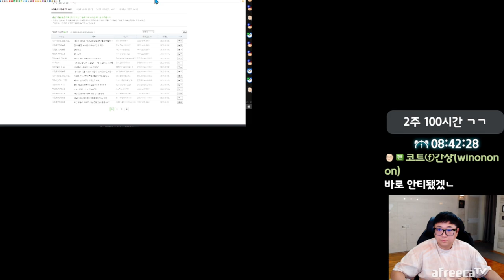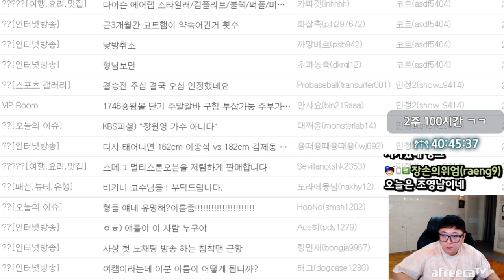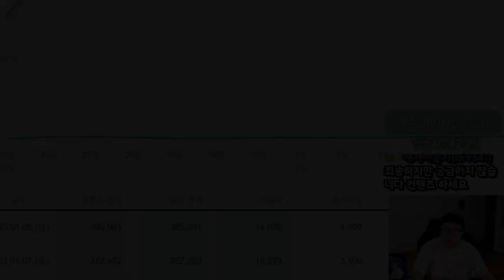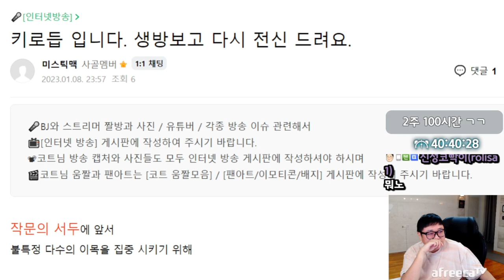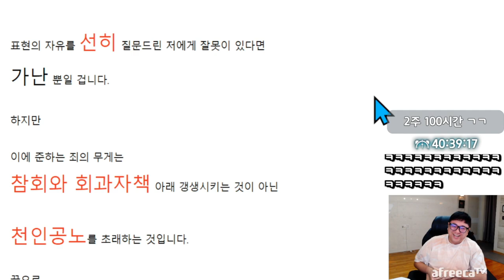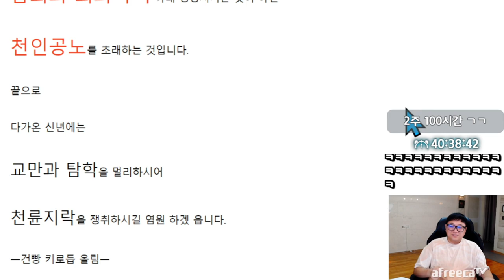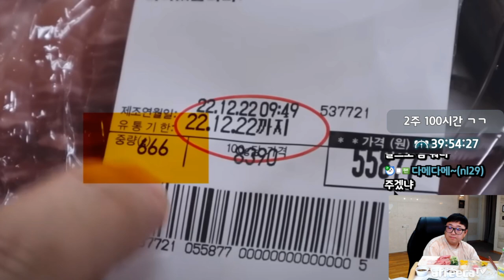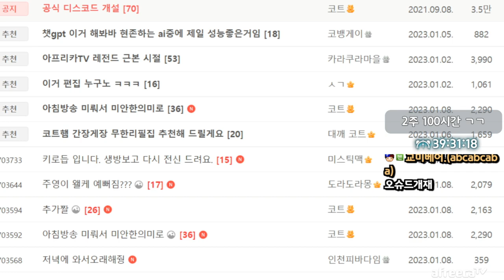천국의기분을 만끽할수있는 참치회 먹방 (23.01.08-1)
[음원출처]